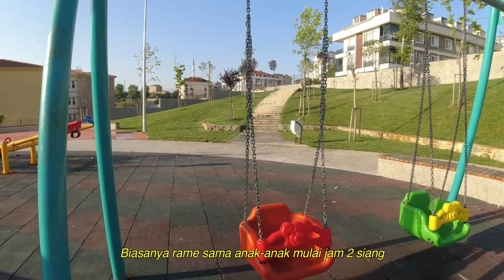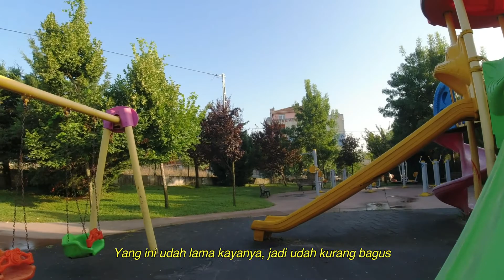VLOG INDONESIA TURKI | TAMAN DI TURKI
Merhaba assalamualaikum! VLOG INDONESIA TURKI Maaf ya gaes akhir-akhir ini aku lagi lumayan sibuk jadi ga sempet bikin video. Ini aku bikin video iseng-iseng buat ngetes kamera baru. Ihiy sedih deh belum sempet jalan-jalan lagi. Tadinya ga niat buat post di Youtube tapi lumayan lah biar ga sepi-sepi amat Youtube kita. Moga sukaaa!

→ tools
shoot by: DJI Osmo action cam, redmi note 7

VLOG INDONESIA TURKI
MIX MARRIAGE
LDR INDONESIA TURKI
SUAMI TURKI
MENIKAH DENGAN ORANG TURKI
ISTI VE MUSAB
ISTANBUL TURKEY VLOG
WALKING ISTANBUL
ENDONEZYA TURKIYE